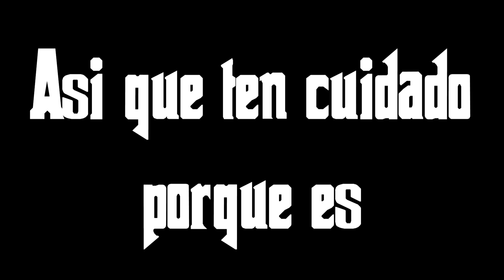MACRO-REVIEW #5 | EL PADRINO: ¿LA MEJOR DE TODOS LOS TIEMPOS?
En el quinto Macro-Review del canal vamos a hablar de la cinta más mítica sobre la cosa nostra y las mafias: The Godfather, de Francis Ford Coppola.

Paypal ¡Deja tu 👍🏻 y dale a la 🔔 para que YouTube te notifique SIEMPRE que suba contenido!